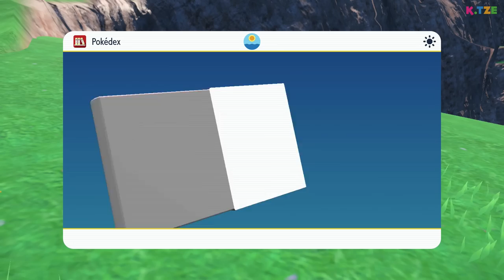Hund beißt mich! 🐶😭 Pokemon Karmesin | Folge 20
Hund beißt mich in Pokemon Karmesin. Diese Hunde scheinen sehr angriffslustig zu sein, wobei sie leider ein niedriges Level haben. Auch wenn ich gebissen werde: Ist es nicht süß?

Wir ändern unseren Plan und erkunden nun den Westen von Paldea. Hier laufen lustige Hunde rum, die wohl neu im Pokémon Universum sind. Mobtiff ist der Name des kleinen Hundes. Allerdings beißt mich einer von ihnen in Pokemon Karmesin ins Bein. Das tut höllisch weh. Viel Spaß beim Anschauen des YouTube Videos 🐱

➜ Hier kannst du dir Pokémon Karmesin kaufen